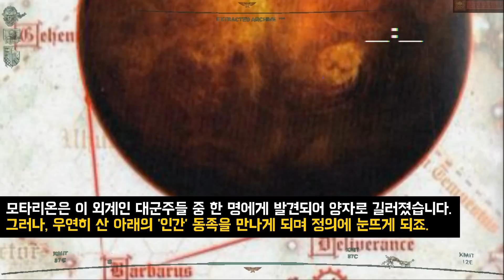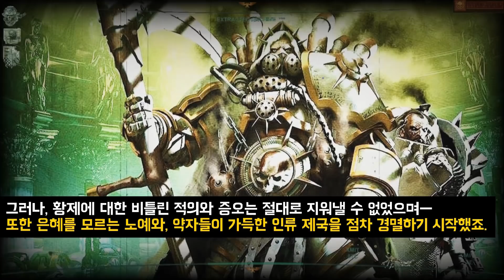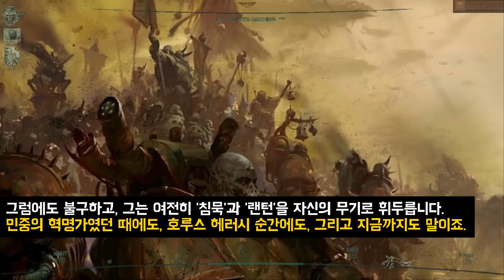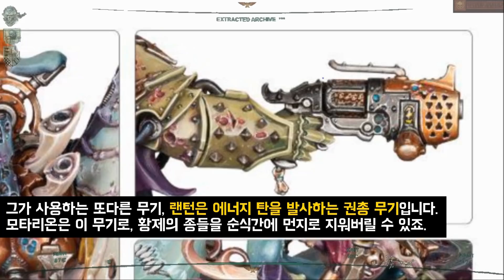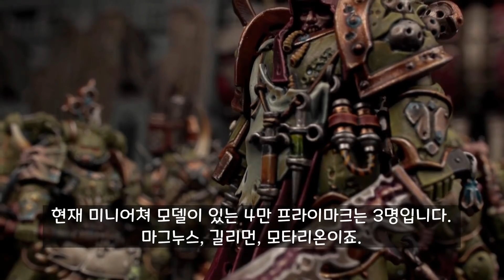더빙] 워해머 40k 스토리 : 데몬 프라이마크 모타리온의 무기, '침묵'과 '랜턴' 이야기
사용 음악 :
1. Total war Warhammer : Chaos Warrior Thema

출처:
1. Death guard codex 8th
2. Burried dagger (w40k novel)

video referred :
1. Gamesworkshop deathguard trailers.

Copyright Info: This video is unofficial and in no shape or form endorsed by Games Workshop Limited.